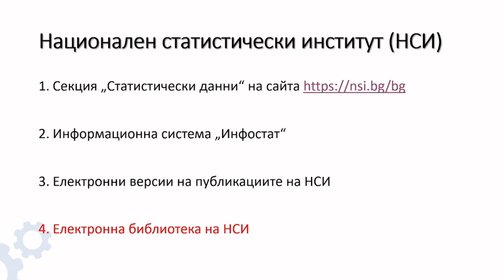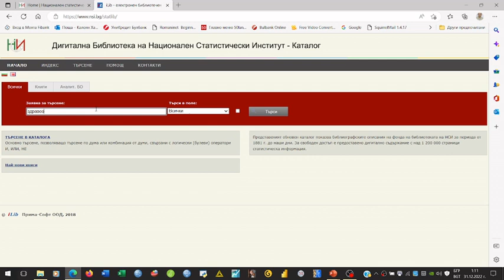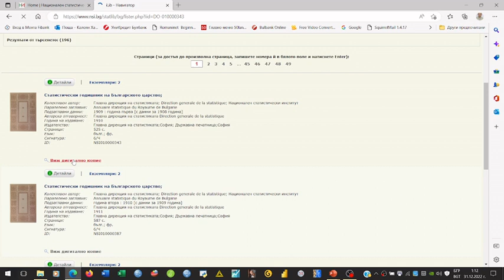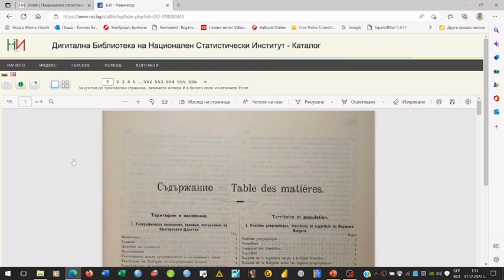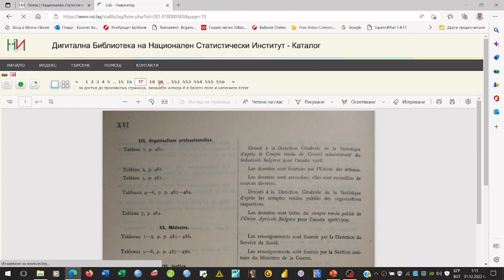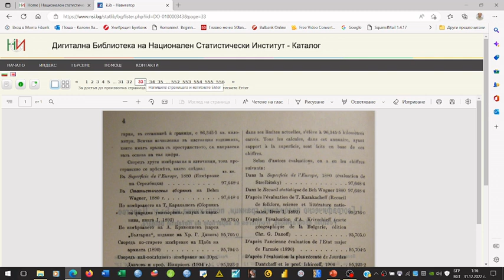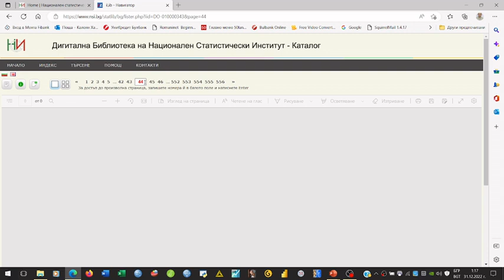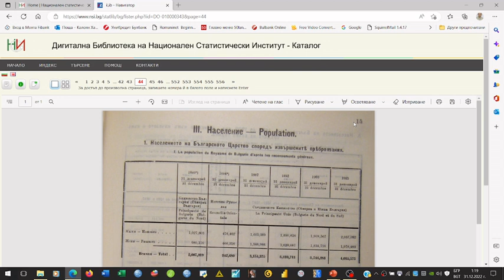Електронна библиотека на НСИ